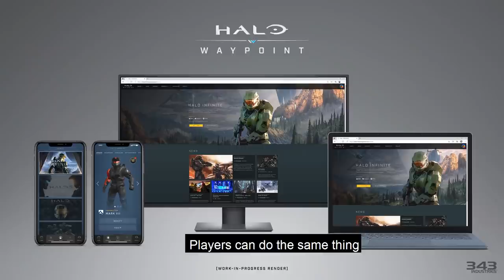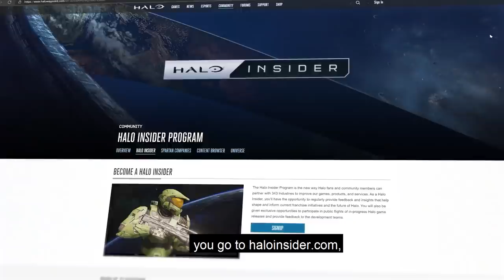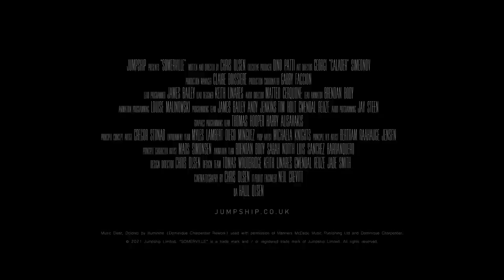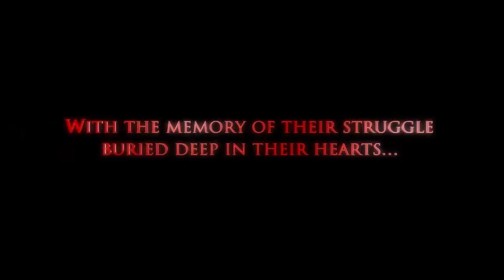E3 Special w Halo Multiplayer Overview, Warioware & more | Big Ben's Trailer Trailer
The boys sit down to take in some of E3's most exciting trailers, from What The Duck through to... I guess some other stuff. Mainly What The Duck though. If you must know, we watch the entire Halo Multiplayer overview as well as Warioware's Treehouse video, plus Final Fantasy Origins, What The Duck, Breath of the Wild 2, Somerville, Atomic Heart, What The Duck and What The Duck.